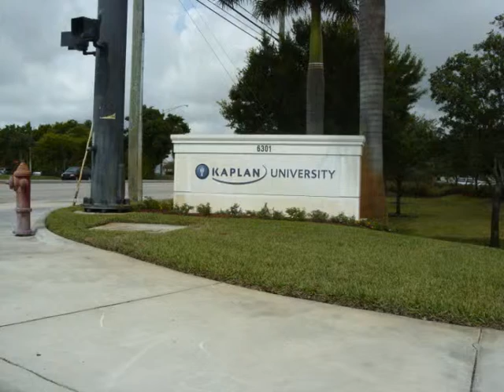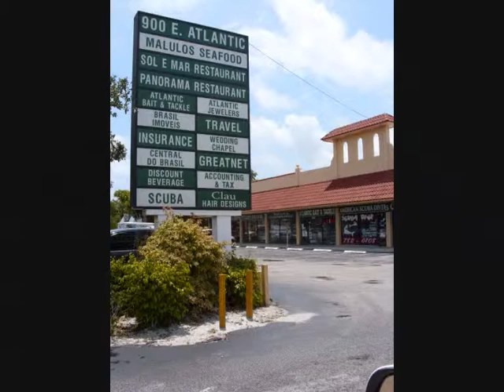Kaplan University - North Lauderdale - Flórida - EUA